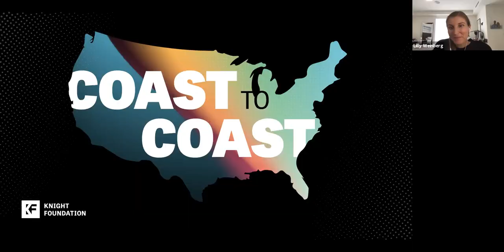Coast to Coast Episode 20: Election 2020: Register, learn, mobilize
Cities are grappling with engaging community members during a time of major distrust. We know our communities care deeply about local issues —such as education, safety, parks and transit — but how can we turn their interest into an actual vote? On Episode 20 of “Coast to Coast,” we’ll chat with Joan Godoy, executive director of Radical Partners, a social impact accelerator that launched Vote Miami. We’ll hear directly from Joan on her best practices for civic engagement and learn more about Vote Miami, a virtual platform that helps community members stay informed on all things related to voting.

Coast to coast takes a deep dive into cities and explores ideas and insights on building engaging communities in a time of rapid change. Each week, hosts Lillian Coral and Lilly Weinberg interview innovators, thinkers and practitioners who are reimagining the future of American cities. To view past episodes or to learn about upcoming ones, please visit kf.org/coast2coast.